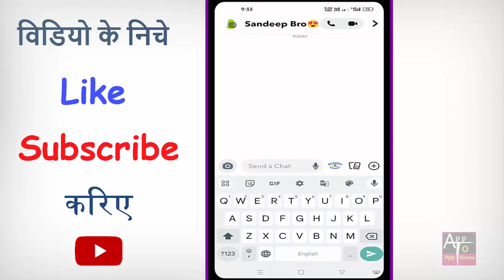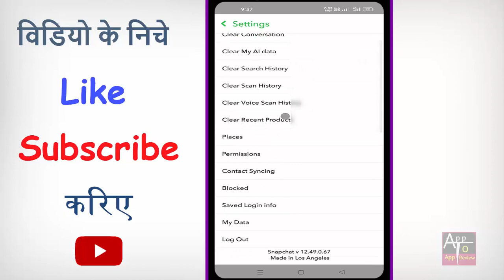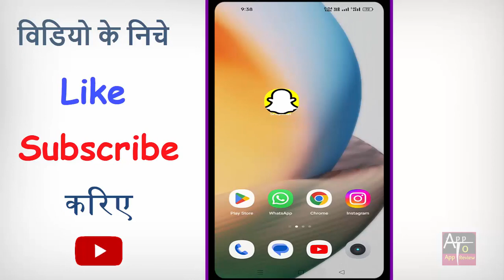Snapchat par kisi ko block kaise kare | Snapchat me friend ko block kaise kare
Snapchat par kisi ko block kaise kare | Snapchat me friend ko block kaise kare | how to bolck friends in snapchat | snapchat me kisi ko block kaise kare | snapchat friend ko block kaise kare

kya aap bhi apne snapchat me friend,girlfriend,boyfriend ya kisi ko bhi block karna chahte hain to phir ye video dekhte rahiye.